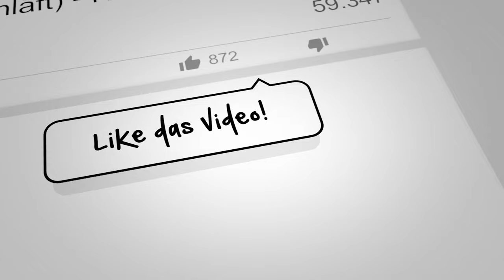Wegen Dir (Nachts wenn alles schläft) - Laura & Mark - Laura van den Elzen & Mark Hoffmann (Cover)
Hey Leute ❤️ | Spotify-Link: steht hier bald🎙|mit  Mark Hoffmann

DA IST ES! Viele von euch haben sich den Song "Wegen Dir" von @kerstinott387  und Howard Carpendale gewünscht. Wir lieben diesen Song und es hat uns sehr viel Spaß gemacht, ihn die Laura&Mark Weise zu interpretieren. Wir hoffen, es gefällt euch, wie es uns gefällt.

In Zukunft wird es viieel meehr Musik für Euch von Uns kommen!
Also, seid gespannt! ❤️

More over Laura&Mark:
Facebook: Laura van den Elzen or Mark Hoffmann

Recorded, Mixed, Mastered by ELPEMA Records
Instruments by: Laura & Mark
Jewelry by: MyLuna Schmuck
Original by: Kerstin Ott, Howard Carpendale
Original Songwriters: Fred Jay / Hans Horn Bernges / Howard Carpendale / Kerstin Ott / Lukas Hainer / Thorsten Broetzmann
Video shot by: ELPEMA Media
Video edited: ELPEMA Media